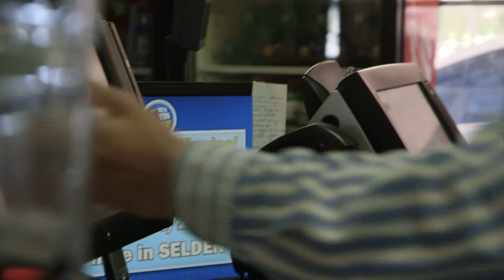Small Business Loans For Convenience Stores - Testimonials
today! We have the best rates & programs for small business loans!  Call: 855-WE-FUND-U Today for FREE Consultation! *** BBB A+ Rating | Trustpilot 5 Star Rating | Inc. 5000 Honors 2015 & 2017 | Forbes Finance Council Member***